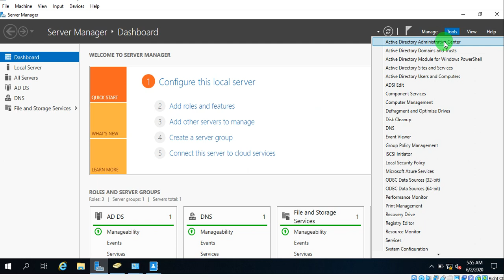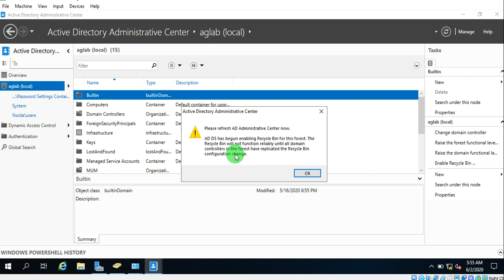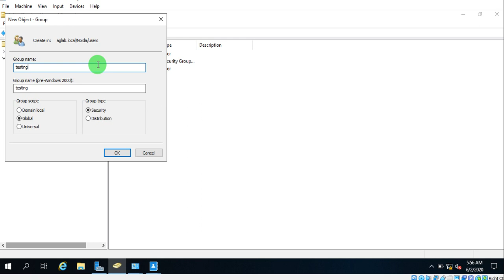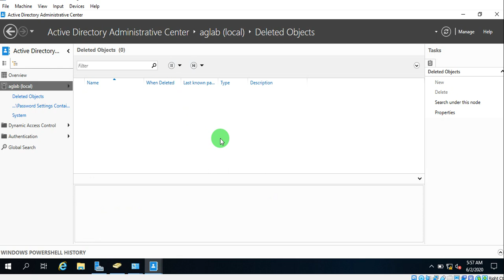18. How to enable Active Directory Recycle Bin | MCSA Training 2019